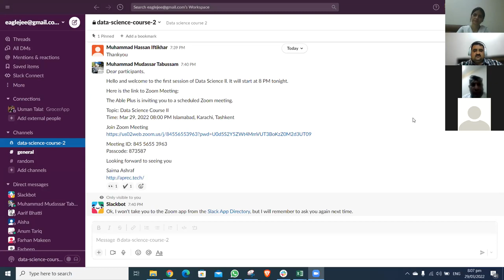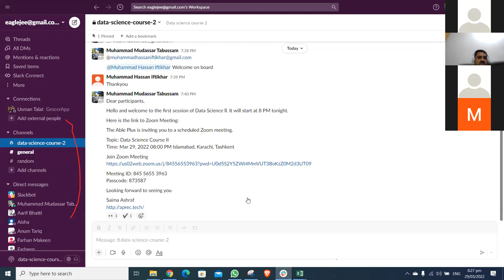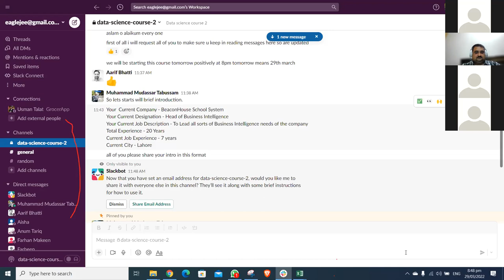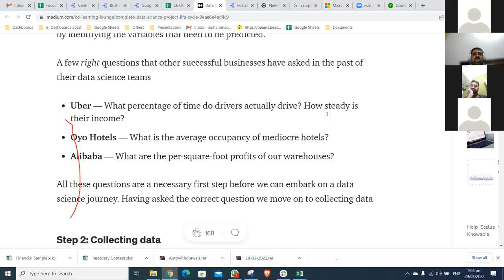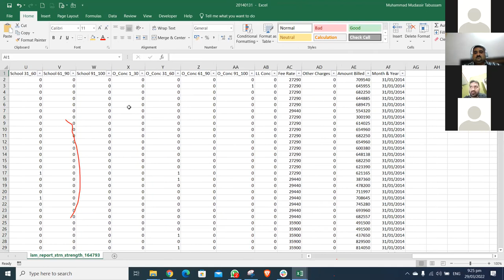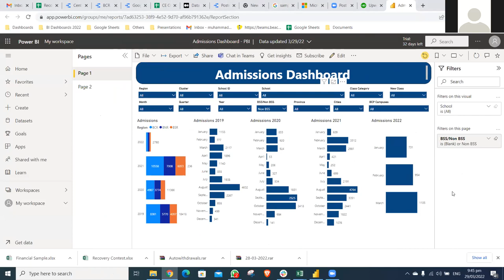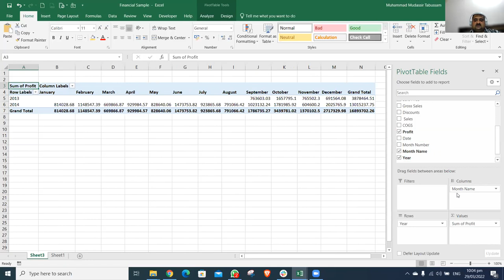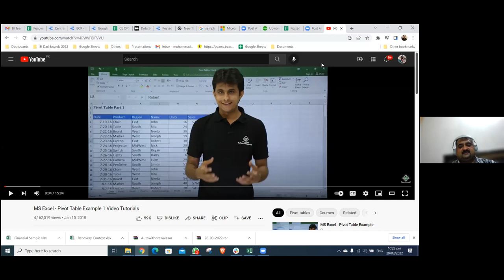Data Science Course 2 Lecture 1 - Muhammad Mudassar Tabussam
Data Science Life Cycle - Discussed in detail with practical examples